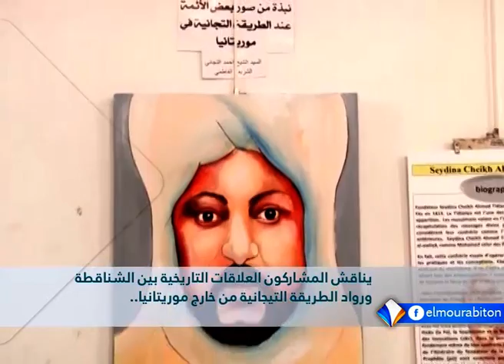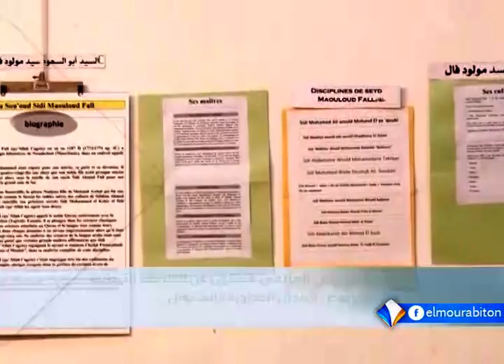نشرة أخبار التاسعة 24ـ02ـ2017 من قناة المرابطون.